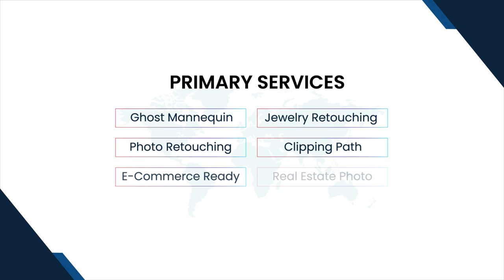Introduction of Color Clipping Ltd. [A Photo Retouching Company]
Color Clipping Ltd. is a family that works, supports, and grows together. We are a registered private limited company in Dhaka, Bangladesh, and a partner office in London, UK.

We aim to satisfy our clients by providing photo editing services to speed up their workflow. We call ourselves “Photo Beauty Enhancer” and are ambitious to be the exemplary loved brand in our industry.